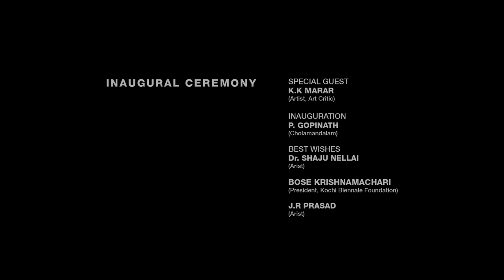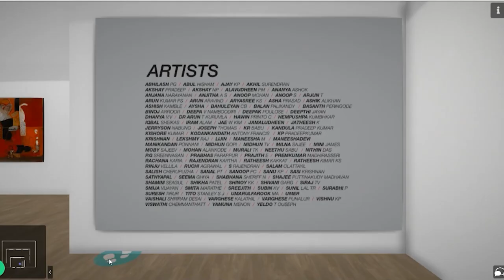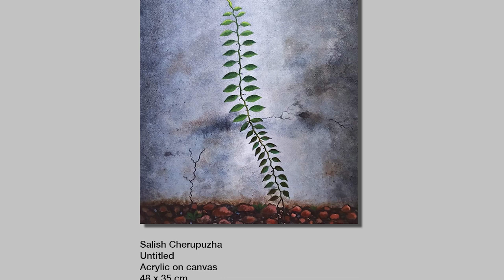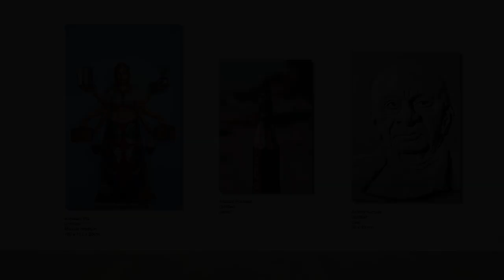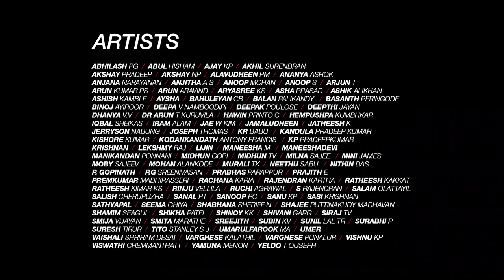Soul Space | Charcoal Online Exhibition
Charcoal founded in 2014, is a fraternity of artists and sculptors located in Ponnani in  Malappuram, Kerala. Charcoal aims at identifying and recognizing artistic talents. Charcoal aims at bringing up new inventive concepts, ideas, and using art for social interventions. Charcoal uses art as a medium for creating awareness on protecting the environment, rivers, etc, and was quite successful in our awareness campaigns with the help of art.

During this pandemic, we believe that art can help people a lot to strive through the tough time and we are bringing forth an online exhibition that includes more than 100 artists across the country.

We have with us Sri P.Gopinathan Sir, a renowned artist and also hails from Ponnani to inaugurate the Exhibition. We also have amidst us, Sri K.K Marar. It's a pleasure to welcome our chief guests and all artists and art lovers to this occasion. Let me invite Sri Gopinathan Sir to inaugurate the ceremony and to address the audience